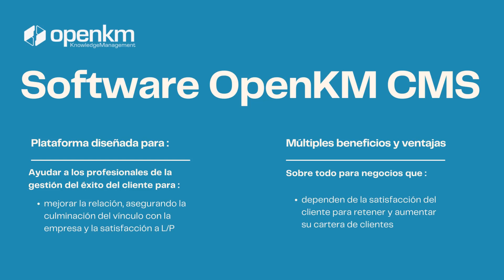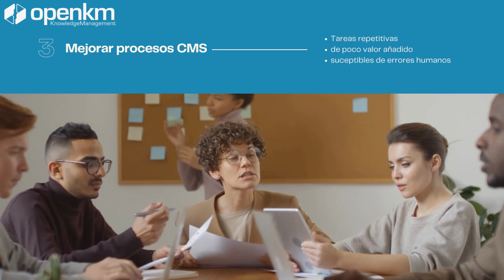OpenKM - Customer Success Management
Con OpenKM, puede crear su software CSM a medida. El software de gestión documental cuenta con todas las funcionalidades necesarias para recopilar toda la información vinculada con el cliente